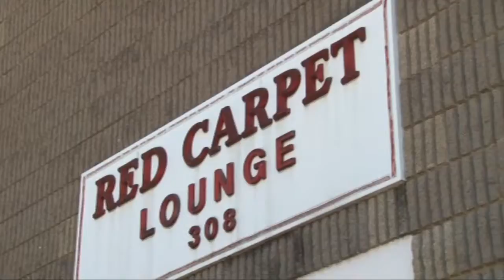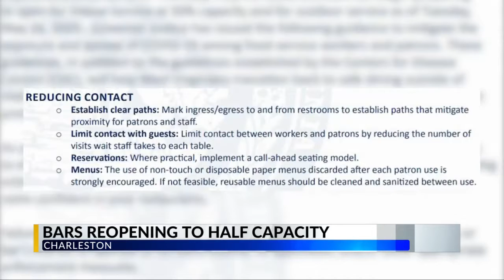Bars re-opening tomorrow at half capacity in the Mountain State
Bar 101, Adelphia Bar and Grille, The Block, Sam's Uptown Cafe and The Red Carpet Lounge are just some, of the dozens of bars that have taken a financial hit over the last two months because of having to close, due to the pandemic.